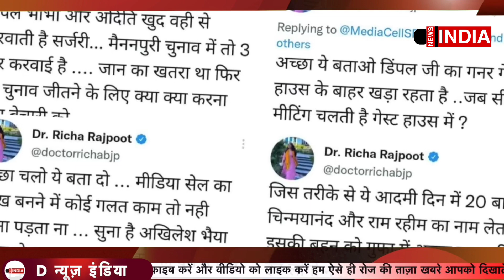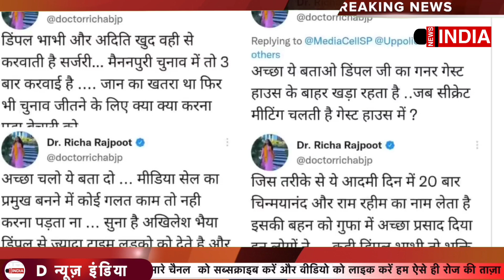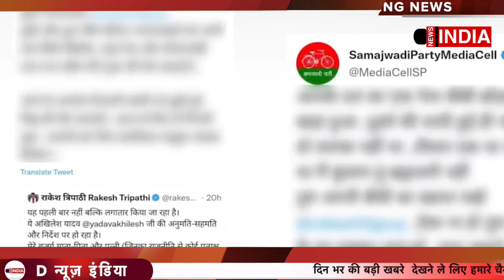योगी पुलिस से डर कर अखिलेश यादव ने किया बड़ा ऐलान | Hindi News | Latest News | @dnewsindia24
देश दुनिया की ताजा खबरें जानने के लिए हमारे चैनल

Produced By: D News India
Edited By: Mansi dixit